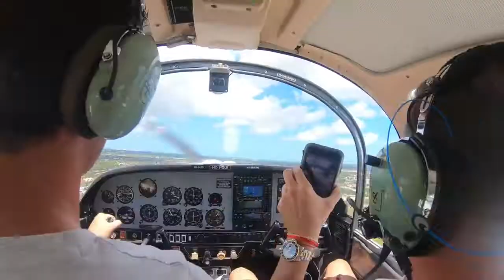EPIC Blue Marlin catch while FISHING for Yellowfin TUNA Big Fishing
The best video of Fishing
blue Marlin fishing